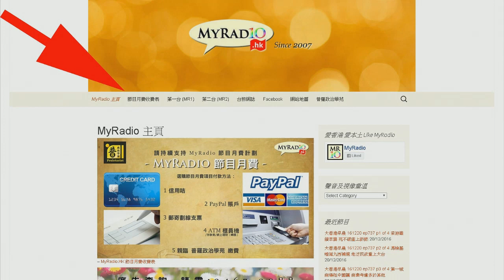梁錦祥節目 神秘之夜 161224 p2 of 4 外星人與耶穌基督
梁錦祥節目 神秘之夜 161224
主持  梁錦祥  紀陶
主題  CIA, Hollywood, UFO